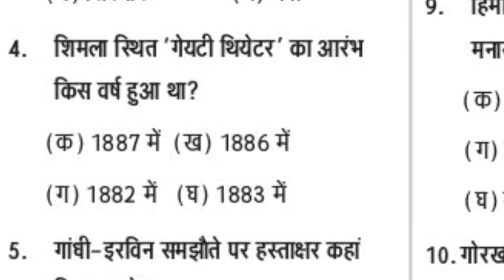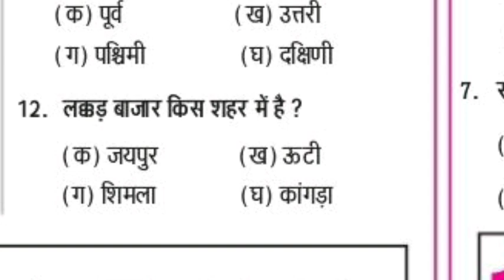HP GK (22-12-2019) 📚📚📚📚